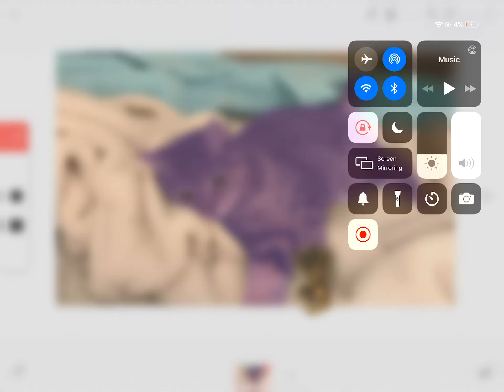CHANOS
Thanos+Chai my cat= Chanos